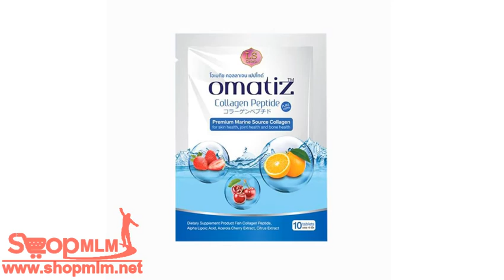Omatiz Collagen Peptide Tablets โอเมทิซ คอลลาเจน14